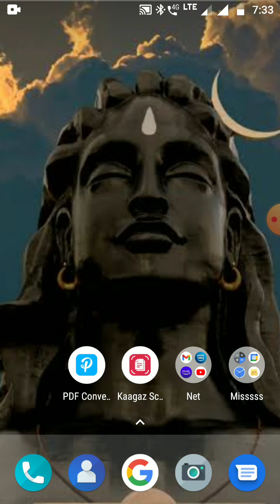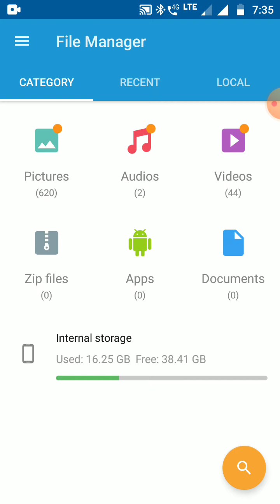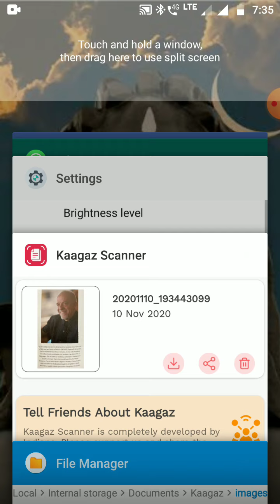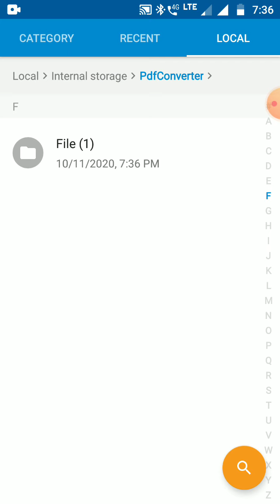Convert Image to PDF file and compress it under 100KB(hindi)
This video will help you to understand how you can convert image to pdf file and how you can compress it under 100kb.

google play : 1.kaagaz scanner
                       2.pdf converter